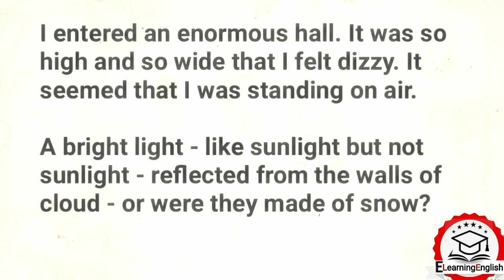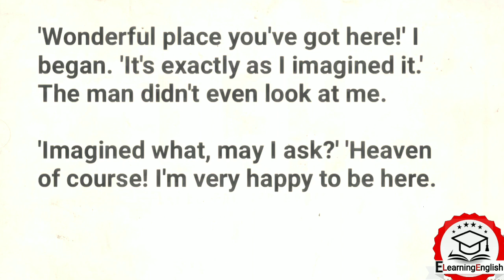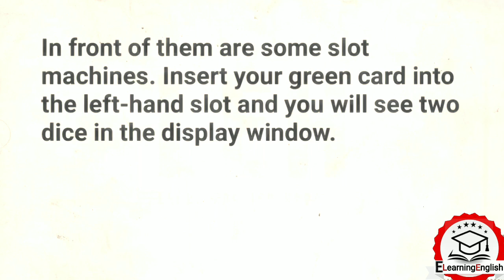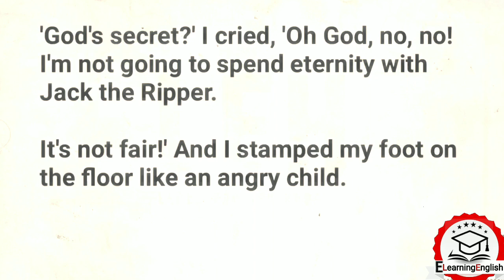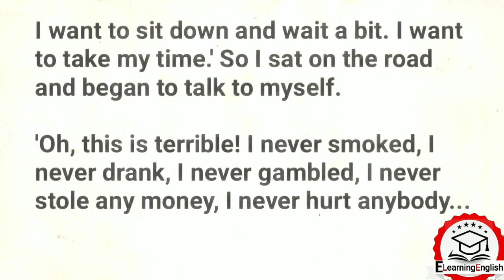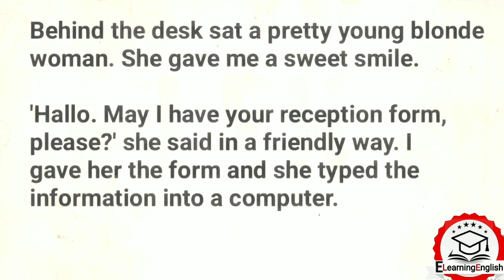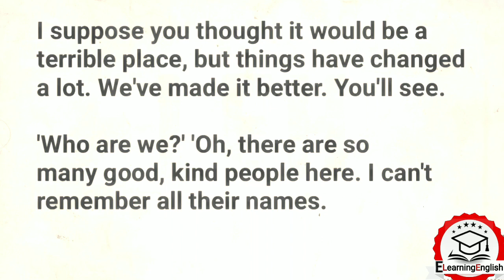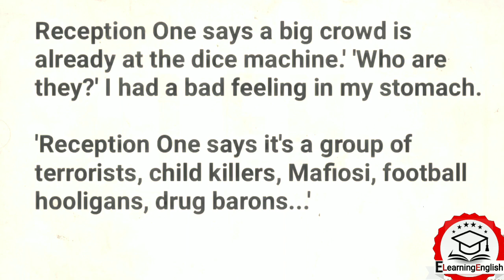learn english through story improve your English_English practice